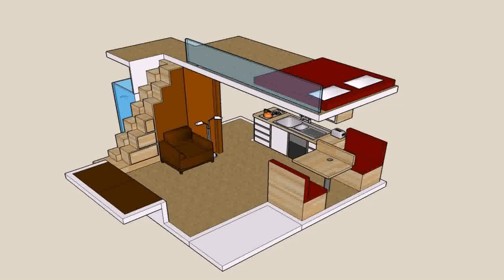Small Cabin Floor Plans With Loft (see description)